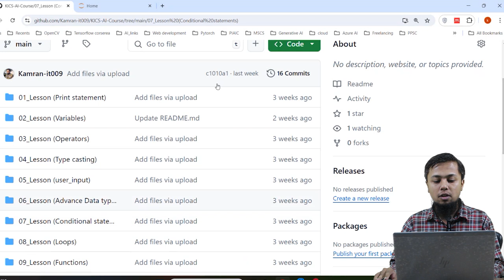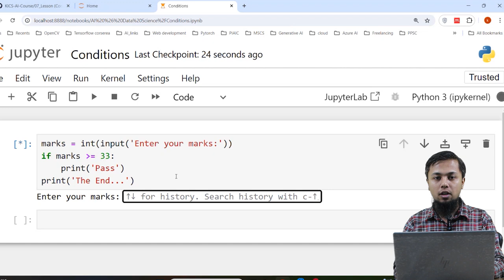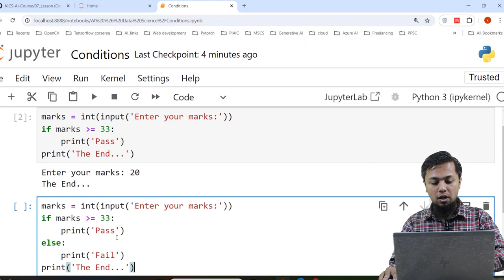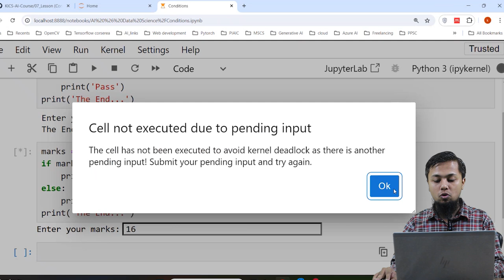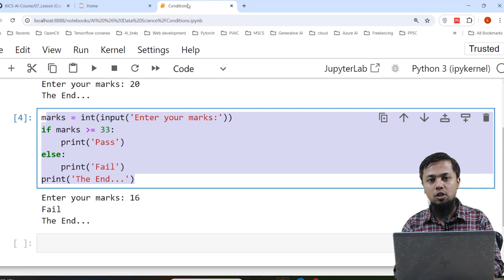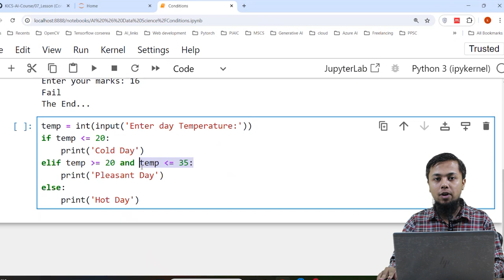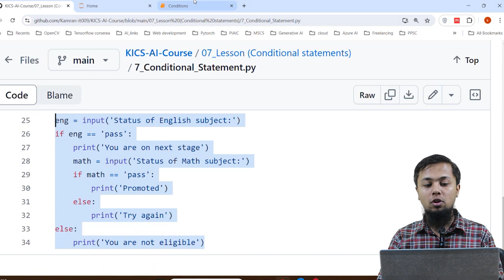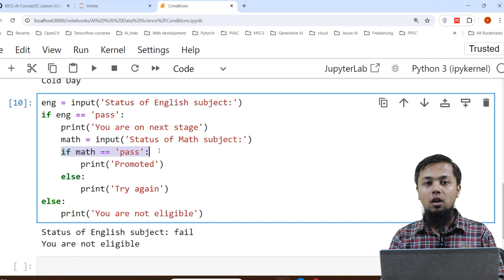AI & Data Science || Lecture 8 || Fukatsoft